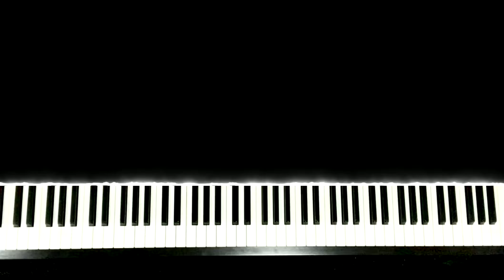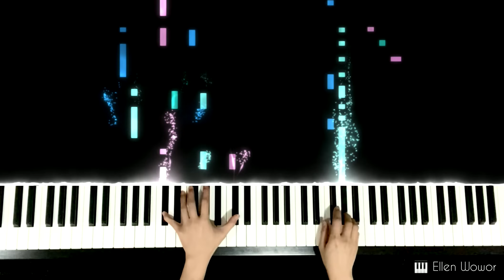Encanto - The Family Madrigal | Olga Merediz and Stephanie Beatriz || piano cover by Ellen Wowor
The Family Madrigal
Song by Olga Merediz and Stephanie Beatriz

piano cover performed and arranged by Ellen Wowor

Lyrics:

Drawers
Floors
Doors
Let's go
This is our home
We've got every generation
So full of music
A rhythm of its own design
This is my family
A perfect constellation
So many stars and everybody gets to shine
Whoa
But let's be clear, Abuela runs this show, whoa
She led us here so many years ago, whoa
And every year our family blessings grow
There's just a lot you've simply got to know, so
Welcome to the Family Madrigal
The home of the Family Madrigal (we're on our way)
Where all the people are fantastical and magical
I'm part of the Family Madrigal
Oh my gosh, it's them
What are the gifts? (I can't remember all the gifts!)
But I don't know who is who
Alright, alright, relax
It is physically impossible to relax
Tell us everything, what are your powers?
Just tell us what everyone can do
And that's why coffee's for grown-ups
My tía Pepa
Her mood affects the weather
When she's unhappy
Well, the temperature gets weird
My tío Bruno
They say he saw the future, one day he disappeared
Oh! And that's my mom Julieta, here's her deal, whoa
The truth is, she can heal you with a meal, whoa
Her recipes are remedies for real
If you're impressed, imagine how I feel, Mom!
The home of the Family Madrigal
(Hey, coming through)
I know it sounds a bit fantastical and magical
But I'm part of the Family Madrigal
Two guys fell in love with Family Madrigal
And now they're part of the Family Madrigal
So yeah, Tío Félix married Pepa
And my dad married Julieta
That's how Abuela became an Abuela Madrigal
(let's go, let's go!)
We swear to always
Help those around us
And earn the miracle
That somehow found us
The town keeps growing
But work and dedication will keep the miracle burning
And each new generation must keep the miracle burning
Wait, who's a sister and who's a cousin?
There's so many people
How do you keep them all straight?
Okay, okay, okay, okay
So many kids in our house
So, let's turn the sound up, you know why?
I think it's time for a grandkid round up
(Grandkid round up)
Cousin Dolores can hear a pin drop
Camilo shapeshifts
Antonio gets his gift today
My older sisters
Isabela and Luisa
One strong, one graceful
Perfect in every way
Grows a flower, the town goes wild
(Isabela)
She's a perfect golden child
(Luisa! Luisa! Luisa! Luisa!)
And Luisa's super strong
The beauty and the brawn do no wrong
That's life in the Family Madrigal (whoa)
Now you know the Family Madrigal (whoa)
Where all the people are fantastical and magical (whoa)
That's who we are in the Family Madrigal, adios!
Ooh (but what's your gift?)
Ha
Well, I gotta go, the life of a Madrigal (whoa)
But now you all know the Family Madrigal (whoa)
I never meant this to get autobiographical (whoa)
So just to review the Family Madrigal
Let's go
It starts with Abuela
And then Tía Pepa, she handles the weather (but what about Mirabel?)
My mom Julieta can make you feel better with just one arepa (but what about Mirabel?)
My dad Agustín, well
He's accident-prone but he means well (but what about Mirabel?)
Hey, you said you wanna know what everyone does
I got sisters and cousins and (Mirabel)
My primo Camilo won't stop until he makes you smile today (Mirabel)
My cousin Dolores can hear this whole chorus a mile away (Mirabel)
Look, it's Mister Mariano, hey
You can marry my sister if you wanna but (Mirabel)
Between you and me, she's kind of a prima donna
Yo, I've said too much and thank you but I really gotta go (Mirabel)
My family's amazing (Mirabel)
And I'm in my family, so (Mirabel)
Well
Mirabel

Please DO NOT use our audio recording and post to other music platforms or music stores, such as Spotify, Youtube Music, iTunes, Apple Music, Soundcloud, and others. Thank you so much.